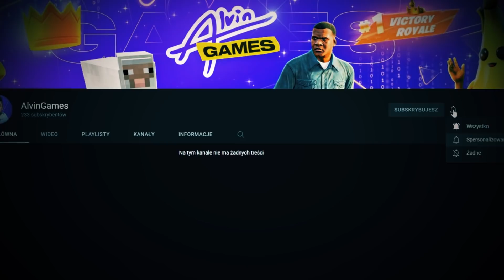TRAFIAMY KARTĘ FUT KAPITAN!!! FIFA 22: ALVIN I WIEWIÓRKI [#202]